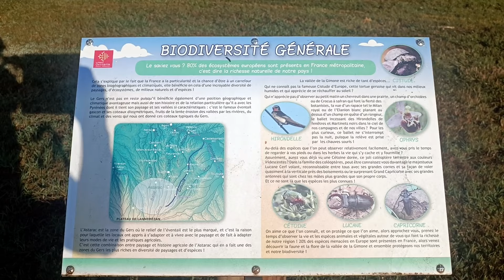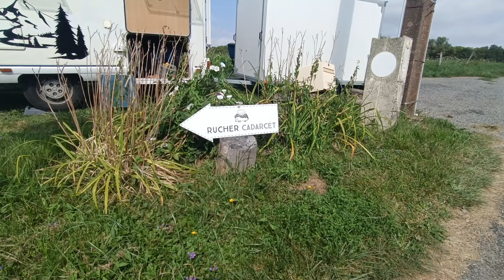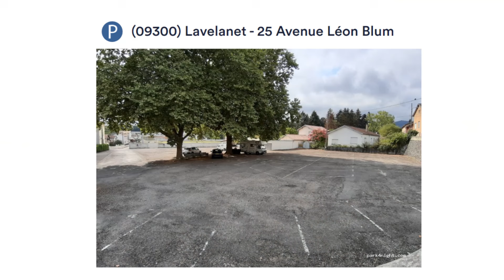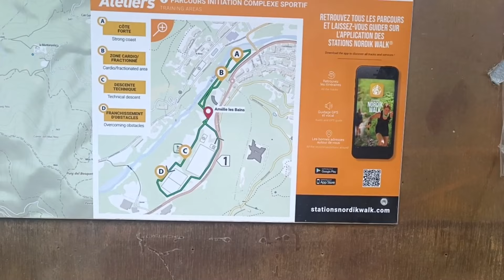🚐🛣️ 🌄Route périlleuse & Spots pour la nuit en camping-car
Titre : 🚐🛣️ 🌄Route périlleuse & Spots pour la nuit en camping-car

Dans cette aventure en camping-car, nous vous emmenons sur certaines des routes les plus périlleuses à travers les magnifiques régions de la Charente, du Gers, de l'Ariège, des Pyrénées Orientales et des Pyrénées Atlantiques. 🚐🌄

Découvrez avec nous les défis de ces trajets sinueux et parfois intimidants, tout en explorant des paysages à couper le souffle. Mais ce n'est pas tout ! Nous partageons également nos meilleurs spots pour passer la nuit en toute tranquillité, loin de l'agitation, en pleine nature.

Que vous soyez un voyageur chevronné ou simplement curieux de savoir comment se déroule la vie en camping-car sur des routes moins fréquentées, cette vidéo est faite pour vous !

Rejoignez l'Aventure !

Nous vivons dans notre camping-car en famille avec notre chienne Lily. Nous préparons notre tour de France et tour d'Europe. Mais en attendant de nous suivre dans nos aventures nomades je vous propose des tutos sur l' aménagement, les réparations mais aussi notre vie en camping-car (vanlife), et puis des vidéos un peu plus ciblées sur le voyage (circuits et guides touristiques). Pour en savoir un peu plus sur notre chaine, je vous propose de regarder notre bande annonce. A bientôt.😊

Spots pour stationner :

trajet google map : Votre position à Sainte-Marie-la-Mer - Google Maps
park4night : park4night - (16140) Saint-Fraigne - 1 D737
park4night : park4night - (32420) Simorre - 1 Rue du Couvent
park4night : park4night - (09320) Le Port - 393 Étang de Lers
park4night : park4night - (09220) Illier-et-Laramade - D8
park4night : park4night - (09300) Lavelanet - 25 Avenue Léon Blum
park4night : park4night - (66470) Night4CampingCar
park4night : park4night - (66150) Arles-sur-Tech - 97 Rostos del Castell
park4night : park4night - (66740) Saint-Génis-des-Fontaines - 27 Rue Saint-Antoine

Google map : D908 - Google Maps

Chaîne Youtube :

Les Happy Dudul : (8638) Les Happy Dudul - YouTube

Liens utiles :

France Passion : Le rucher de Cadarcet : Producteurs de miel, restaurateurs en Ariège Pyrénées (lerucherdecadarcet.fr)

Le camping Le Terrier à Lescar (Pyrénées-Atlantiques)
5 avenue du Vert Galant D 501, 64230 Lescar, Communauté d'Agglomération Pau-Pyrénées France